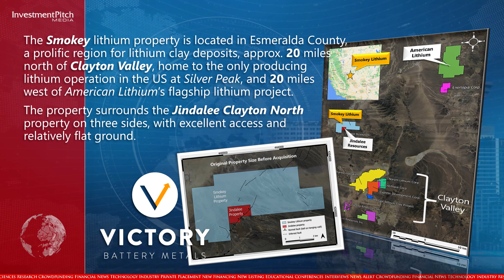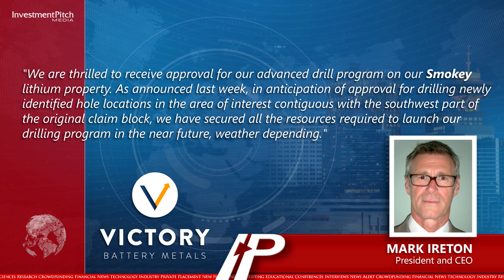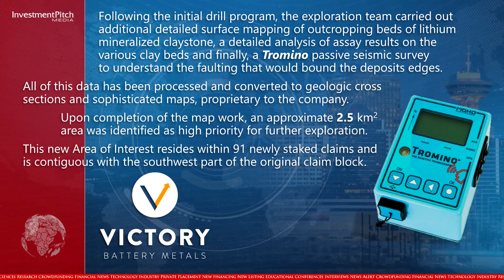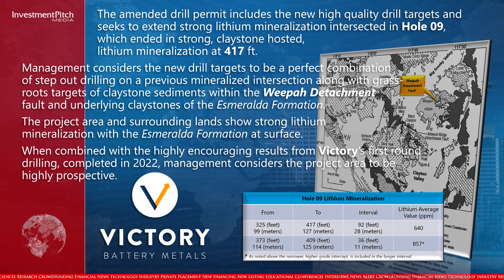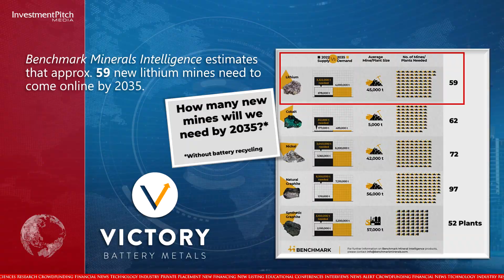Victory Battery has received drilling permit approval for its Smokey Lithium Property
230308 Victory Battery Metals Corp. (CSE:VR) (FWB:VR6) (OTCPink:VRCFF), a diversified investment corporation with mineral interests in North America, has received drilling permit approval for its Smokey Lithium Property in Nevada.
The Smokey Lithium property is located in Esmeralda County, a prolific region for lithium clay deposits, approximately 20 miles north of Clayton Valley, home to the only producing lithium operation in the US at Silver Peak, and 20 miles west of American Lithium’s flagship lithium project.
The property surrounds the Jindalee Clayton North property on three sides, with excellent access and relatively flat ground.
Interesting to note that Jindalee Resources just reported an updated resource for its McDermitt Project, located to the north on the Nevada-Oregon border, which is now estimated to hold combined indicated and inferred mineral resources of 3 billion tonnes grading 1,340 parts per million, making it the largest lithium deposit in the U.S. by contained lithium.

Mark Ireton, President and CEO, stated: "We are thrilled to receive approval for our advanced drill program on our Smokey Lithium property. As announced last week, in anticipation of approval for drilling newly identified hole locations in the area of interest contiguous with the southwest part of the original claim block, we have secured all the resources required to launch our drilling program in the near future, weather depending."

Following the initial drill program, the exploration team carried out additional detailed surface mapping of outcropping beds of lithium mineralized claystone, a detailed analysis of assay results on the various clay beds and finally, a Tromino passive seismic survey to understand the faulting that would bound the deposits edges.

All of this data has been processed and converted to geologic cross sections and sophisticated maps, proprietary to the company.

Upon completion of the map work, an approximate 2.5 sq km area was identified as high priority for further exploration.

This new Area of Interest resides within 91 newly staked claims and is contiguous with the southwest part of the original claim block.

The amended drill permit includes the new high quality drill targets and seeks to extend strong lithium mineralization intersected in Hole 09, which ended in strong, claystone hosted, lithium mineralization at 417 feet.

Management considers the new drill targets to be a perfect combination of step out drilling on a previous mineralized intersection along with grassroots targets of claystone sediments within the Weepah Detachment fault and underlying claystones of the Esmeralda Formation.

The project area and surrounding lands show strong lithium mineralization with the Esmeralda Formation at surface.

When combined with the highly encouraging results from Victory's first round drilling, completed in 2022, management considers the project area to be highly prospective.

In Quebec, the recent acquisition of 280 new Stingray claims totalling 14,375 hectares was a significant addition to the original 67 claims, which totalled 3,417 hectares, giving the company a large ground position in an underexplored area within an emerging lithium district.

The Stingray claim blocks range from adjacent to Patriot Battery Metals’ (TSXV:PMET) Corvette lithium property, to several kilometers away, spanning more than 65 km of east to west strike length.

Benchmark Minerals Intelligence estimates that approximately 59 new lithium mines need to come online by 2035.

For more information on the company and its other properties, please visit the company’s contact Mark Ireton, President, at or by email at mailto: .